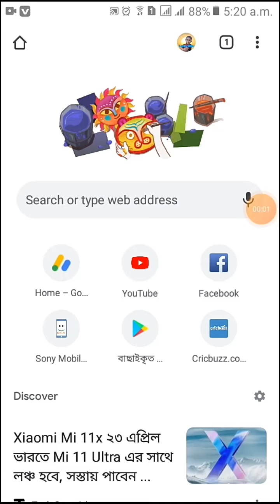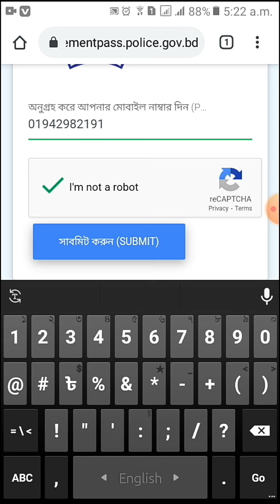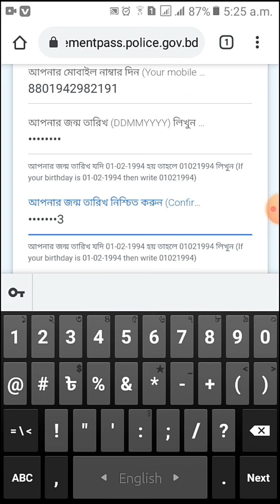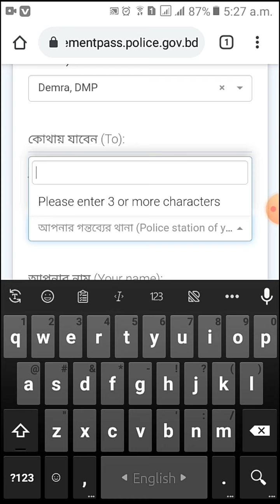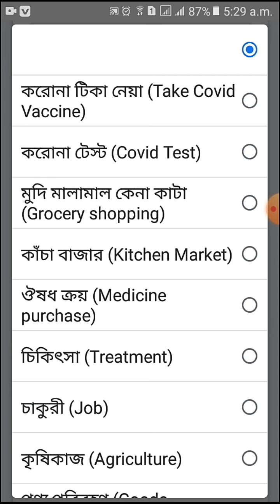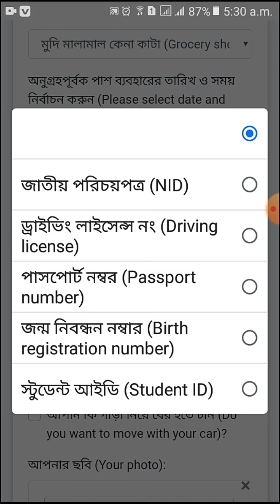মুভমেন্ট পাস/লকডাউনে বাইরে যেতে পতি ঘন্টায় পুলিশকাছে আবেদন করতে/police pas/Bangladeshi vlogsstyle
লকডাউনে বাইরে যেতে পতি ঘন্টায় পুলিশকাছে আবেদন করতে/